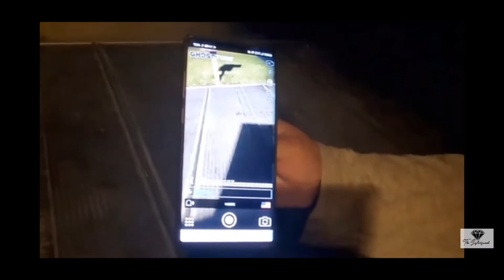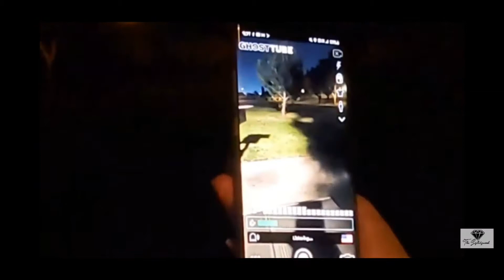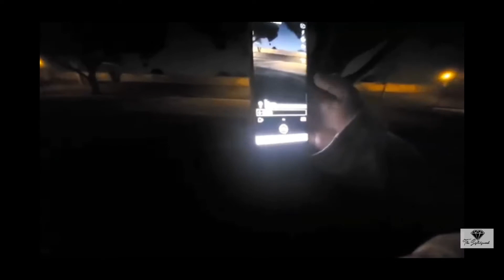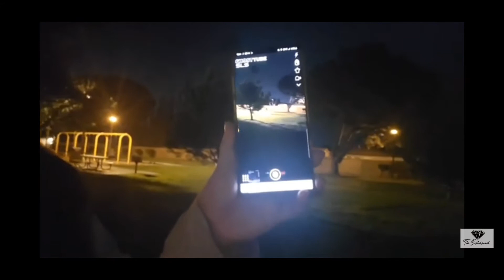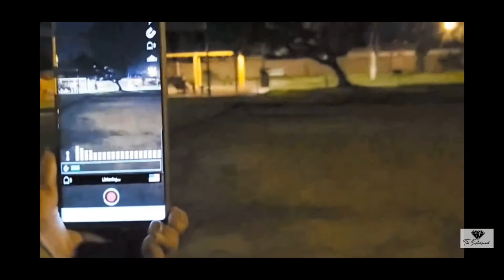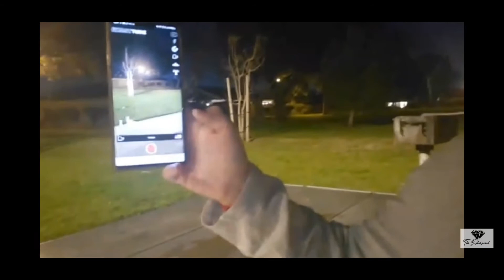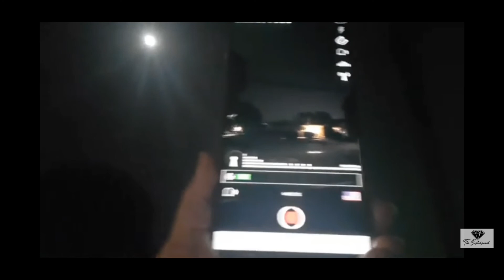LIVE 1k subscribers & paranormal investigation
Paranormal communication, we go back to the place we heard a growl!